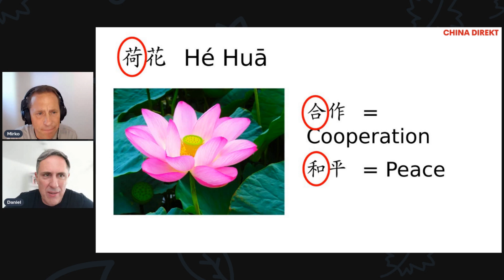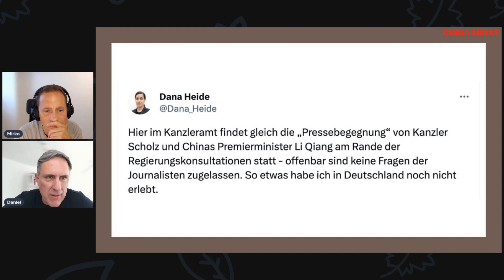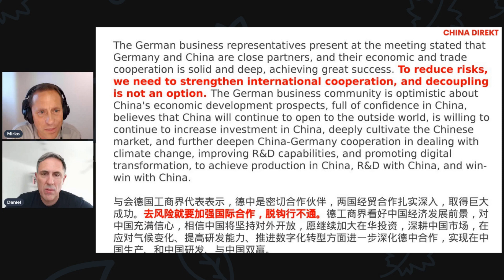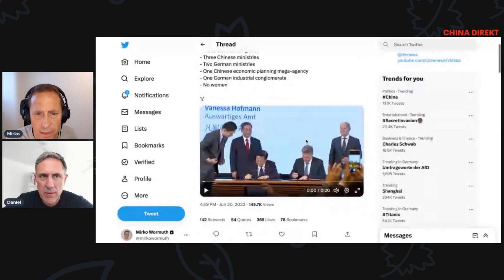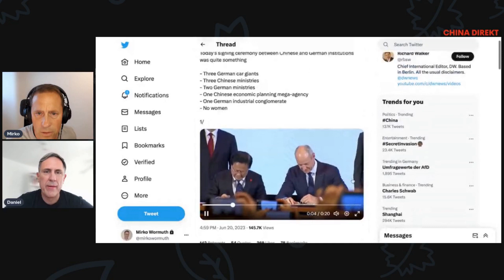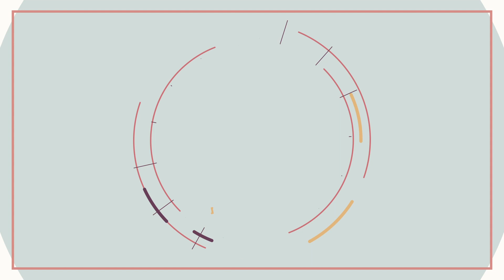Breaking the Ice: Li Qiang's Germany Journey vs. Blinken's China Mission - The BigThaw?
In this episode, we delve into the complex world of international diplomacy, focusing on the evolving relationships between China, the United States, and Germany. Join us as we discuss recent events, including Blinken's visit, the spy balloon incident, and the German-Chinese government consultations. We provide insightful analysis and explore the challenges and opportunities  these diplomatic engagements present. Don't miss this engaging discussion on global politics!